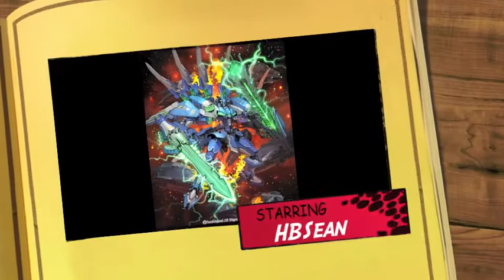Blaukluger Stride Match Commentary (back in blue guys)